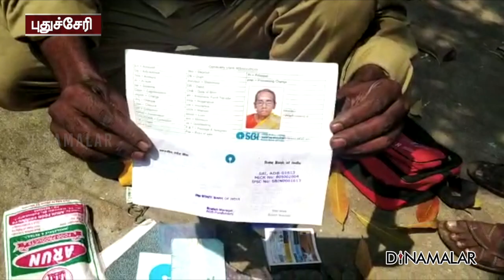கோவில் வாசல் மூதாட்டியிடம் பணம், தங்க நகை, 3 பேங்க் பாஸ்புக்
புதுச்சேரி ஈஸ்வரன் கோயிலுக்குச்
சொந்தமான கடையைக் கோயில் நிர்வாகத்தினர்
புதனன்று சுத்தம் செய்யும் பணி மேற்கொண்டனர்.
அப்போது, அங்கு தங்கியிருந்த
மூதாட்டியை வெளியேற்ற முற்பட்டனர்.
இதற்காக அவருடைய துணிகள்,
சிறிய பேக் உள்ளிட்டவைகளை
அப்புறப்படுத்த முயன்றபோது
அந்த பேக்கில் சுமார் 15 ஆயிரம் ரொக்கப் பணம்,
தங்க நகை, 3 பேங்க் பாஸ்புக்,
முதியோர் பென்ஷன் புத்தகம்,
ஆதார் கார்டு, ரேஷன் சுமார்ட் கார்டு
உள்ளிட்டவை இருந்தது.

பேங்க் புத்தகத்தில்
1 லட்ச ரூபாய்க்கு மேல் பணம் உள்ளது.
அங்கு வந்த பெரியக்கடை
போலீசார்  பணப்பையைப் பறிமுதல் செய்து